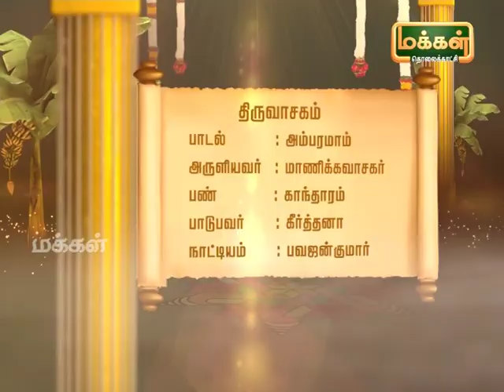Kalaimamani Dr. S.Sunder l Origin of Tamil Music - Pannisai Viththagargal | Thevaram | Epi 57